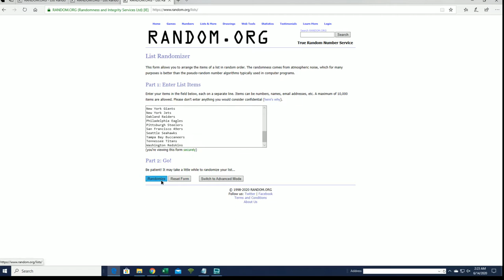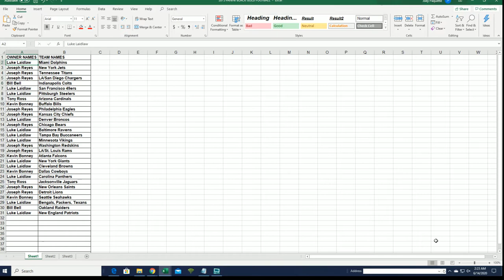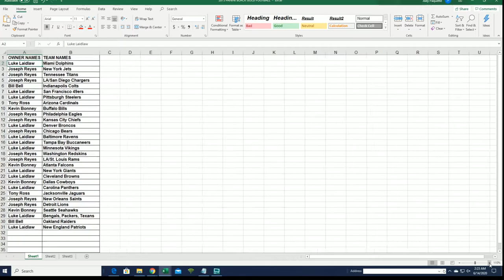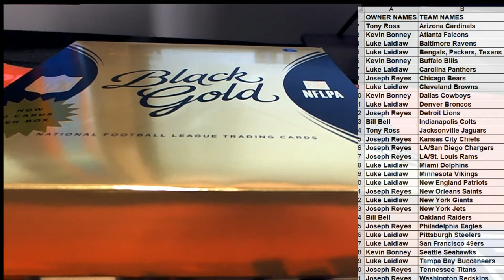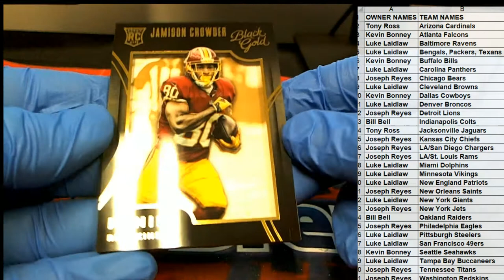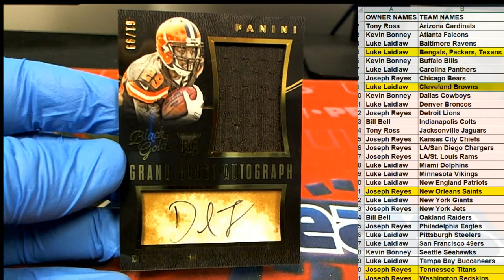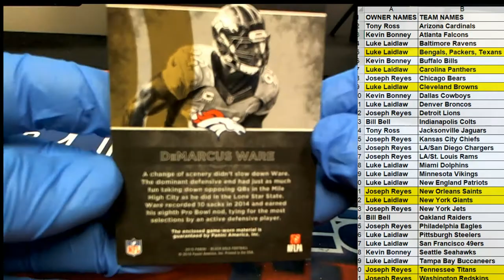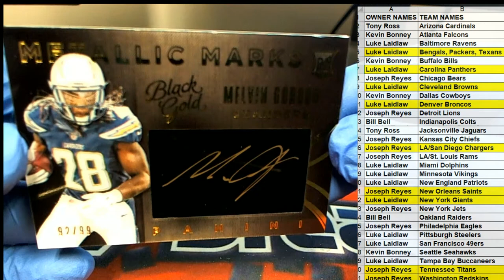2015 Panini Black Gold Football ID 15BLACKGOLDFB267